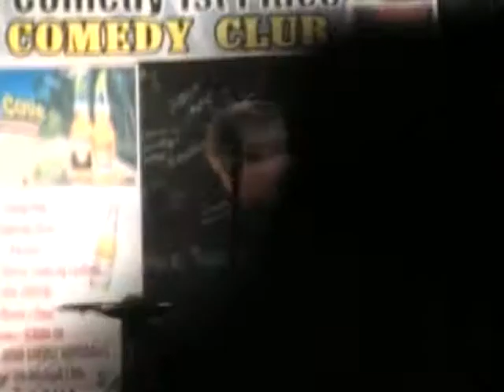Kirk Robinson Lincoln FINAL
Status updates by Abraham Lincoln if he were on Facebook.